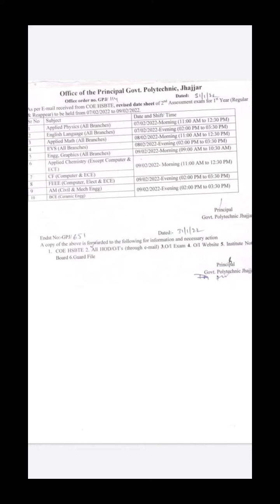Hsbte exam update.1st year examination date sheet release.